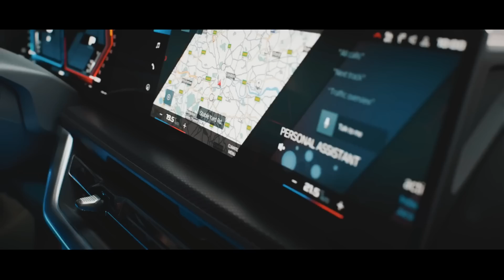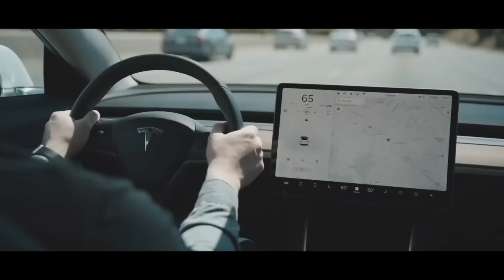Новая Tesla Model 3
Привет друзья. Alfa Romeo продолжает понемногу обновлять свой модельный ряд и после премьеры рестайла для дуэта Giulia и Stelvio, итальянцы взялись за топовые версии Quadrifoglio.
  Обе самые мощные модели в линейке получили новую переднюю и заднюю оптику в духе кроссовера Tonale, слегка переработанный обвес и кое-какие мелкие детали, такие как: карбоновая отделка решетки радиатора и крышек зеркал, выхлоп от Akrapovicha, золотые тормозные суппорты и тонированные матричные фары.
    Дополняют картину новые диски, Giulia обута в 19 вариант, а Stelvio получил 21-дюймовые диски.
   Любопытно то, что компания ограничила выбор цветов для топовых версий тремя оттенками - это фирменный зеленый, есть еще красный и черный.
      Больше всего интригует 2,9 литровый V6 с двойным турбонаддувом.
 Все дело в том, что обе новинки в честь рестайла получат особое издание 100 Anniversary, главное отличие заключается в увеличенной на 10 л.с. отдаче силовой устанвоки, это мелочь но все таки приятная.  В результате особое издание подарит вам табун в 520 сил и 600 Нм момента.
   Сказалась ли такая прибавка в мощности на динамических характеристиках в компании не сообщают, известно лишь что вся эта мощь передается через 8-ми ступенчатый автомат ZF на задние колеса в случае с Giulia и на все четыре колеса в случае со Stelvio.

00:00 – Intro
00:05 – Alfa Romeo
02:48 – BMW
05:30 – Tesla